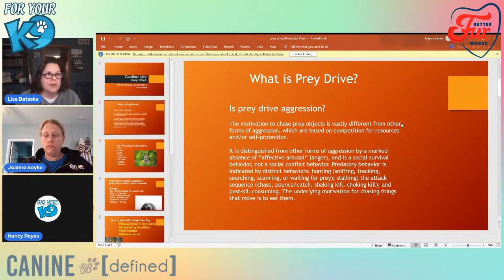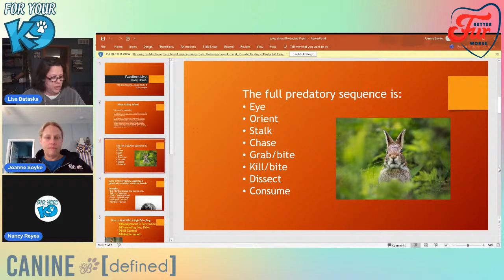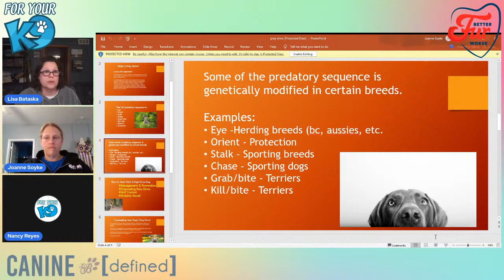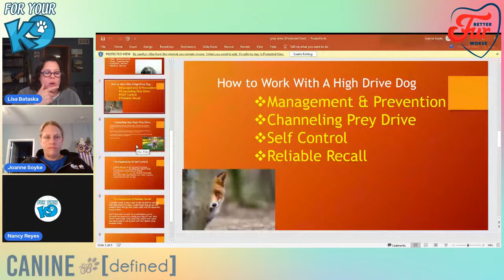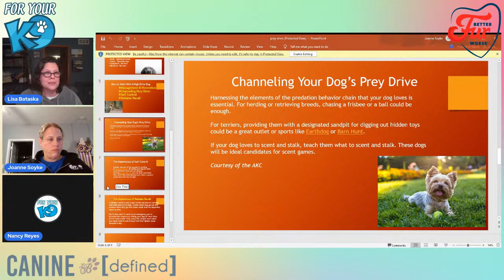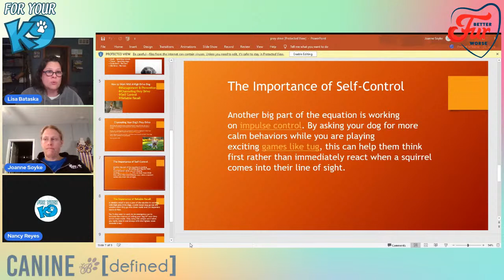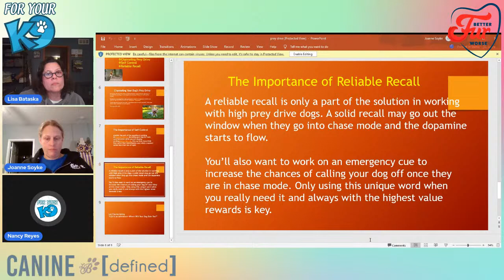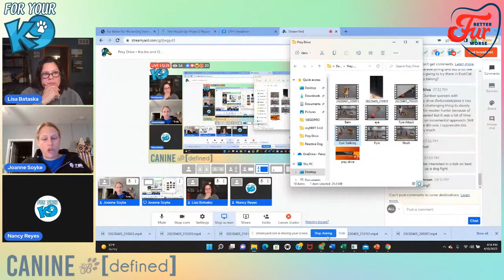Prey Drive - the Ins and Outs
We will be discussing what prey drive is and isn't and how to work with a dog that high prey drive.